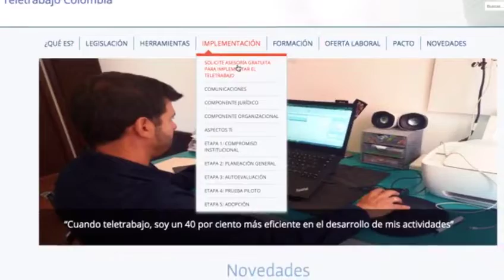Aumenta la productividad de tu empresa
Múltiples son los beneficios que trae la implementación del teletrabajo si eres empresario o ciudadano. Aumento de la productividad, aprovechamiento de la planta física y un mejor flujo de la información, son algunos de ellos.